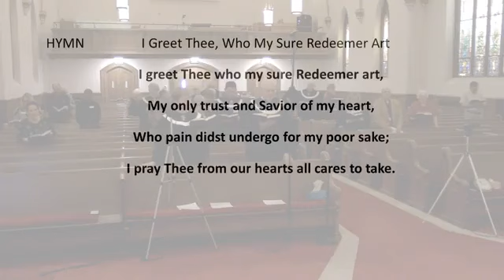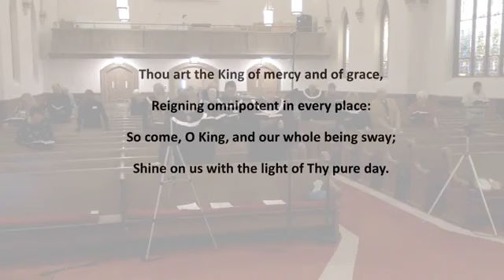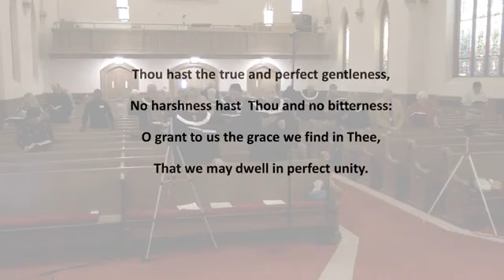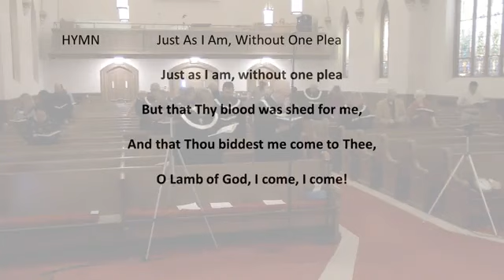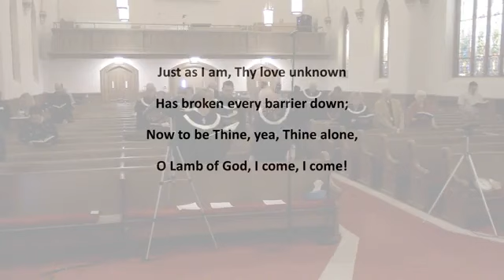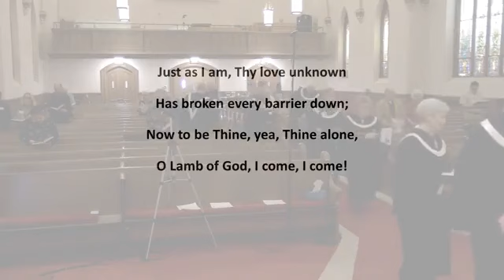First Presbyterian Church of Easton Online Worship February 18th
February 18th Online Worship with Rev. Larry Van Hise
Liturgist: Peter Becker
Choir Director: Elizabeth Campbell
Organist: Gloria Snyder